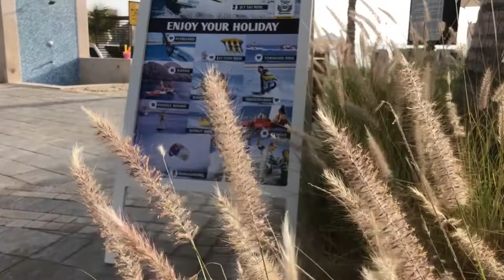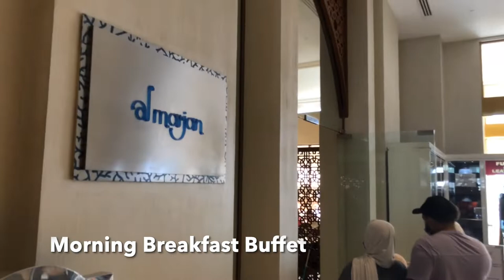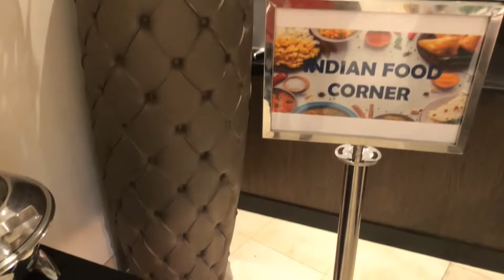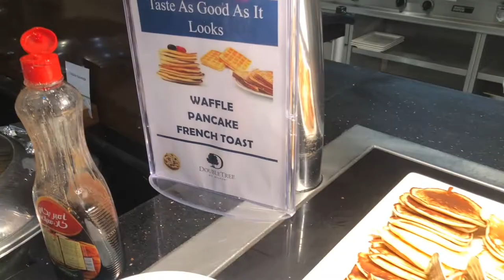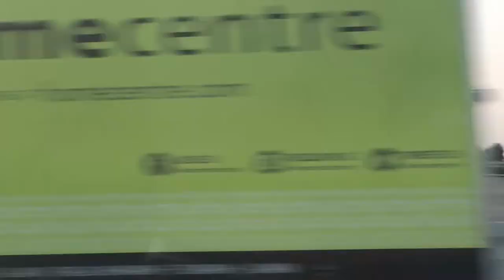ഒരു 5-STAR Beach Resort Staycation | DoubleTree by Hilton | Ras Al Khaimah | Day 3 | Part 2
If you're looking for a beachfront relaxation with family fun, this video will show you the bliss and thrill of Double Tree by Hilton Resort & Spa Marjan Island located at Ras Al Khaimah.

Overlooking the Ras al Khaimah Creek, this luxurious 4-star hotel features a rooftop pool with a lounge and a full-service spa.

It offers elegant rooms and suites and a free private parking. The air-conditioned rooms at the Doubletree Ras Al Khaimah have a seating area with modern furnishings and a 42’’ flat-screen TV. In-room dining is available upon request.

Doubletree by Hilton Ras Al Khaimah's spa features various massages, facials and pedicures. The hotel’s Fitness by Precor has cardio equipment and free weights. Guests can also take a free shuttle to DoubleTree by Hilton Resort & Spa Marjan Island, where extensive facilities include a kids club, a watersports center and a 450 m private beach.

The hotel offers international cuisine at Podium Restaurant. There is also a lobby bar serving coffee and cookies. For light refreshments and shishas, the TreeTop Bar offers a relaxed space during the day and a party atmosphere in the evenings.

Let me know if you liked the video by dropping in a comment and a like!
Also, what more would you like to see in the next vlog?